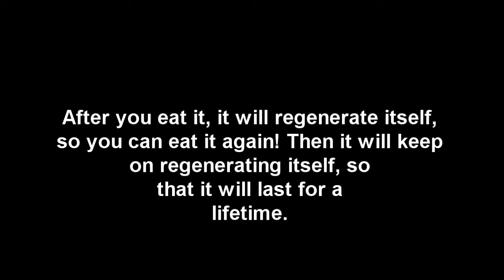Happy (Late) Birthday Machinimother